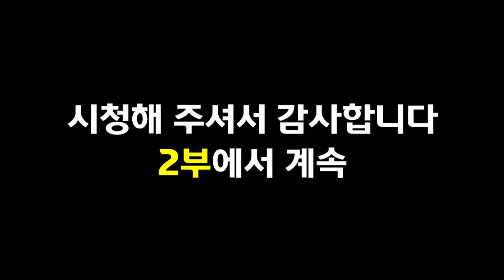[ 건물관리직 1부 ] 건물관리직 월급은 얼마? 건물관리직의 근무형태는 어떨까? 정년퇴직 후 건물관리직 재취업하려면 어떻게 해야 할까? 건물관리직의 정년은 몇살일까?